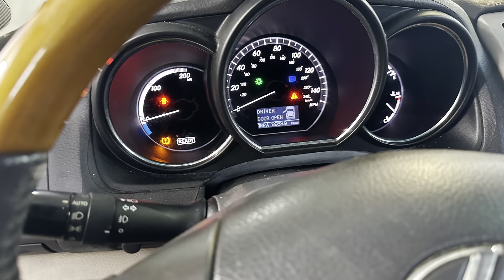Lexus RX 400h 2008 remover evaporado